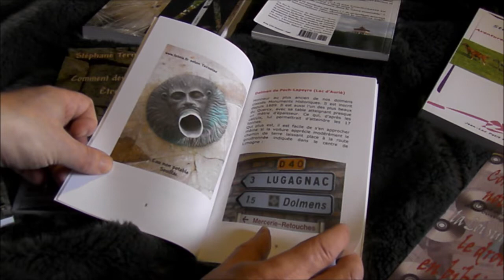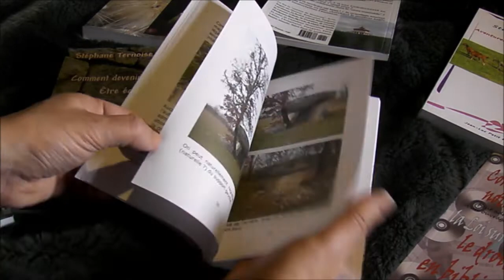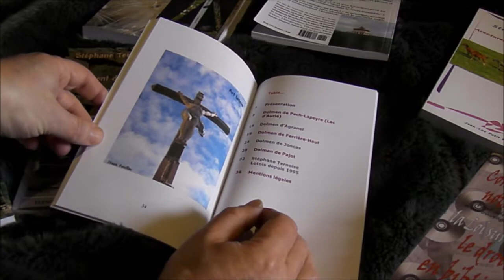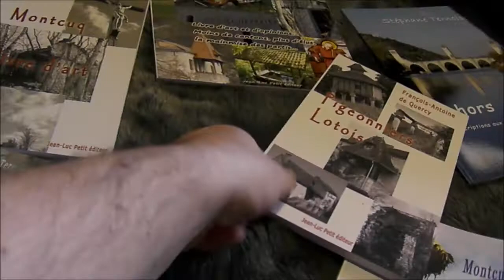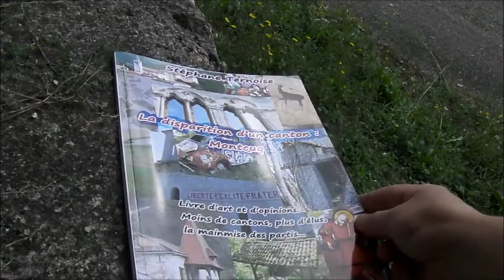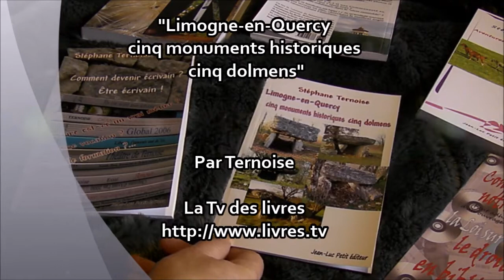Limogne-en-Quercy département du Lot Vidéo du livre des cinq dolmens classés monuments historiques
"Limogne-en-Quercy cinq monuments historiques cinq dolmens"
Le livre, présente les cinq dolmens de la commune classés aux monuments historiques :
- Le dolmen de Pech-Lapeyre (il se situe près du lac d’Aurié)
- Le dolmen de Joncas (il se situe le GR65, le célèbre Chemin de St Jacques de Compostelle).
- Le dolmen de Ferrière-Haut ((il se situe dans ce lieu-dit).
- Le dolmen de Pajot (il se situe sur la route de Beauregard).
- Le dolmen d’Agarnel (il se situe route de Calvignac).